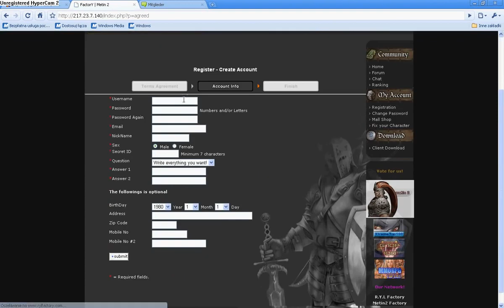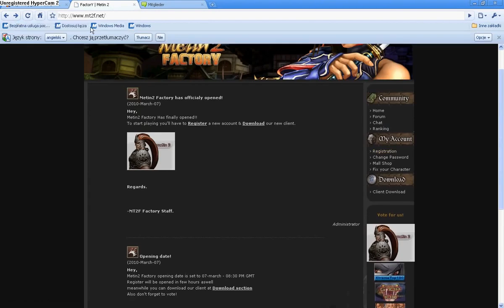Reje na mt2f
Jak ktos umie zrobic spol to prosze napisac na moje gg:20145315 dziekuje:)z gory
Nawet nie sprawdzalem tego serwera :D niedlugo GP